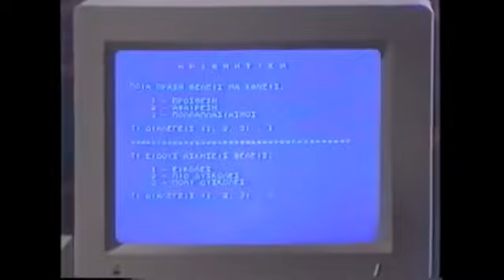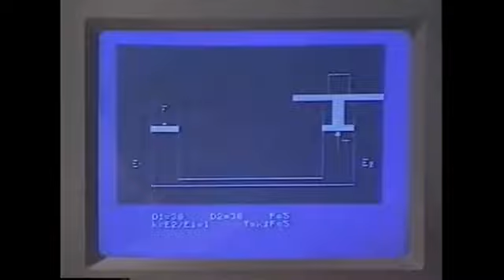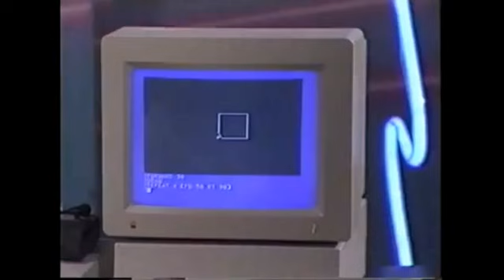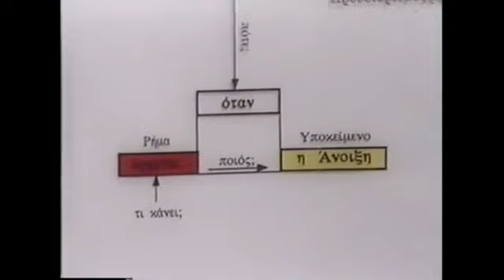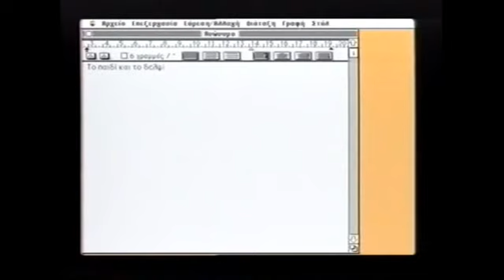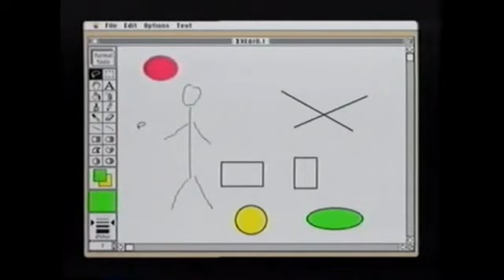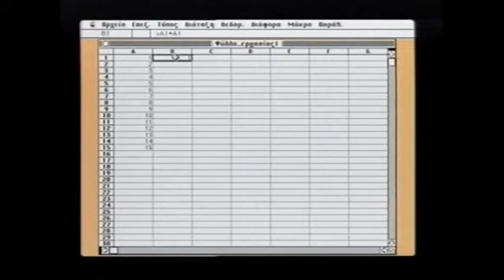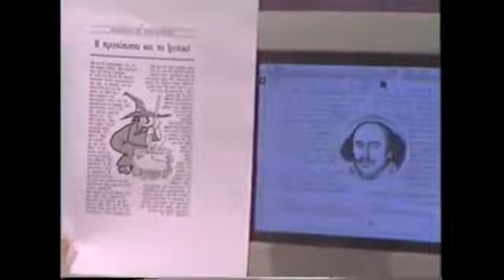Μια σειρά για παιδιά για τη χρήση του υπολογιστή (ΕΤ1 1989)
Το 1989 ο Τάσος Ανθουλιάς είχε δημιουργήσει στην τηλεόραση της ΕΤ1 μια σειρά 12 δεκάλεπτων επεισοδίων που είχε ως στόχο την ενημέρωση των παιδιών εκείνης της εποχής γύρω από τη χρήση και τις εφαρμογές των υπολογιστών.
Το βίντεο αυτό δεν απευθύνεται σε σημερινούς μαθητές, αλλά σε εκπαιδευτικούς για την ενημέρωσή τους στην ιστορία της ελληνικής εκπαίδευσης.
Στο βίντεο παρουσιάζονται (σε συνέχεια) όλα τα επεισόδια.
Τα επεισόδια είχαν ως θέματα τα εξής: Ηλεκτρονικά παιχνίδια, Παιχνίδια σκέψης, Απλά και σύνθετα εκπαιδευτικά προγράμματα, Προγράμματα εξομοίωσης, H γλώσσα Logo, Λογικά διαγράμματα, H γλώσσα BASIC, Επεξεργασία κειμένου, Σχεδίαση με υπολογιστή, Αρχεία και πίνακες λογαριασμών, Επιτραπέζια εκδοτικά συστήματα.